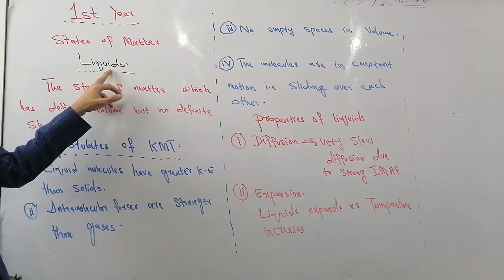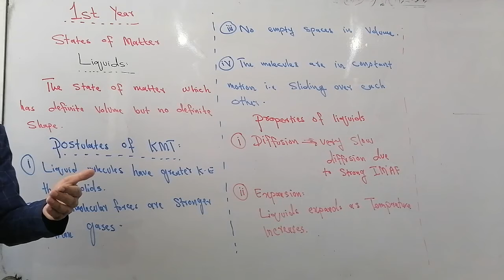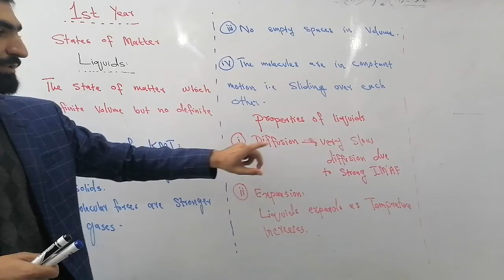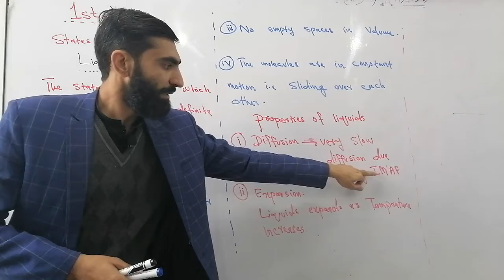chemistry lecture state of matters 1st year by sir saddam